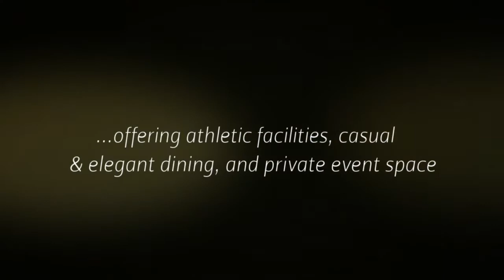The Athletic Club of Columbus - Health Club in Columbus, OH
A Five Star Platinum private club offering state-of-the-art athletic facilities, casual & elegant dining and extensive private event space to members & guests. Call today to learn more!

The Athletic Club of Columbus
136 E Broad St
Columbus, OH 43215